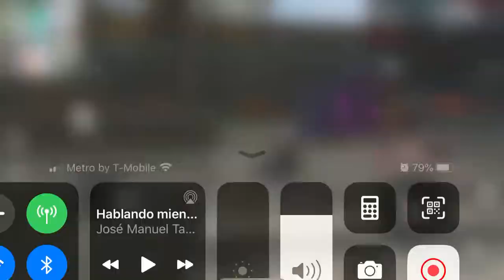Robe una navaja para amenazar a alguien que me cae mal